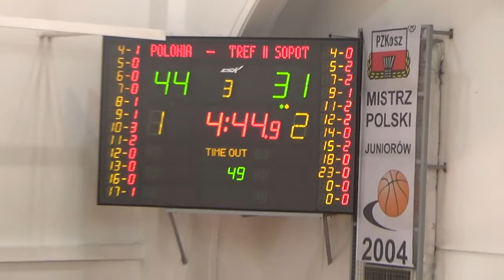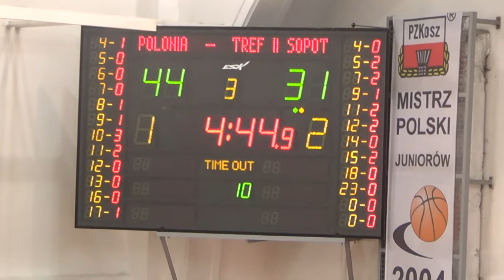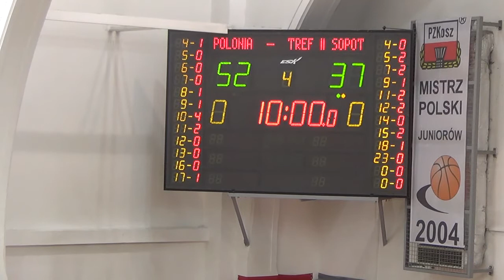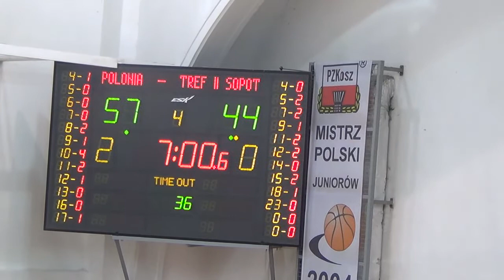Polonia Warszawa 75 - 51 Trefl II Sopot 2 połowa 2 liga koszykówki 01.03.2014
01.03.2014 Polonia Warszawa 75 - 51 Trefl II Sopot 2 połowa 2 liga koszykówki